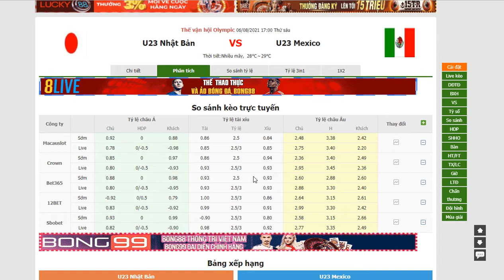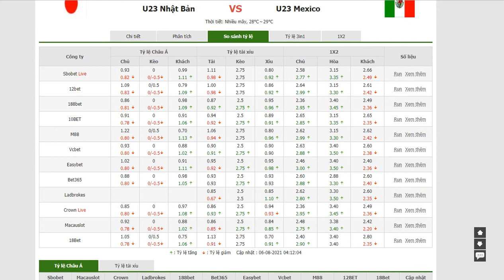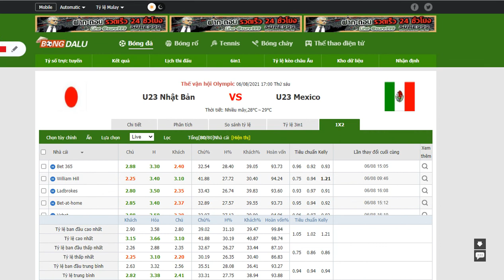U23 Nhật Bản VS U23 Mexico- Bongdalu.com- bóng đá Olympic